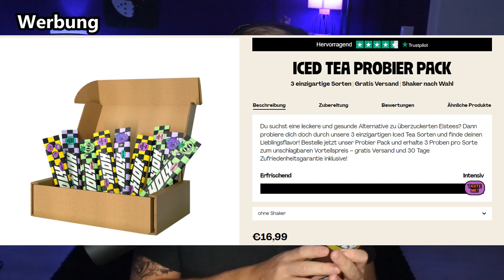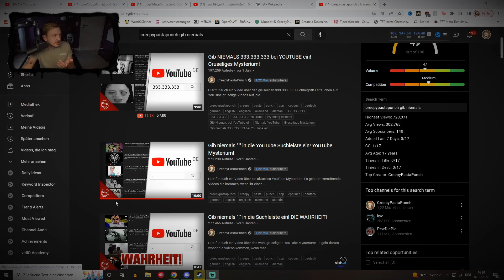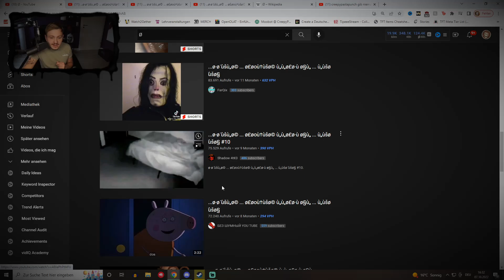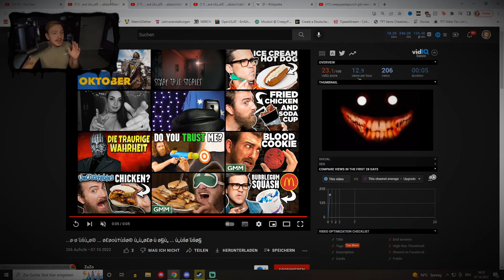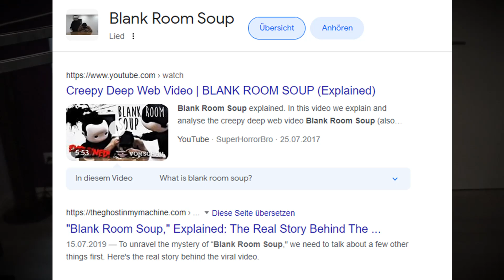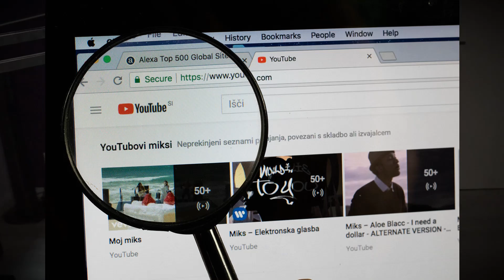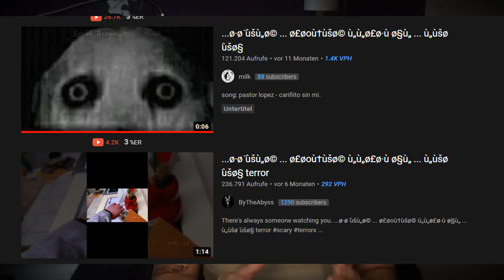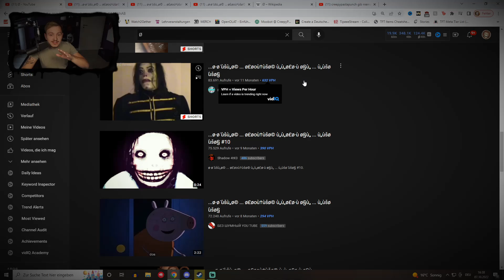Gebt NIEMALS "Ø" bei YouTube ein!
Hier für euch ein Video über ein aktuelles Mysterium auf YouTube! Es geht darum, dass man niemals den Buchstaben "Ø" bei YouTube in die Suchleiste eingeben soll, da sonst gruselige Videos auftauchen! Viel Spaß!